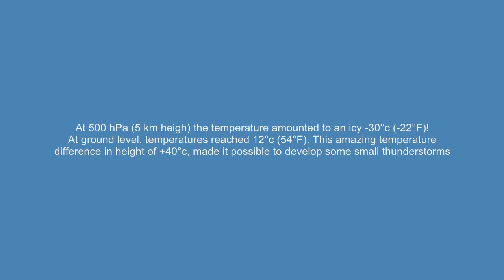Developing Arcus of cold airmass Thunderstorm (10 oktober 2013)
Recommeded to watch in HD

This video is mainly made of photography, because it was a test for my go pro hero 3 timelapse modus. I knew there should be some local thunderstorms around in Belgium as the instability was pretty good-looking. However, I never expected to see such a great arcus. It looked pretty awesome, but I know the effect of pictures are less impressive than when you experience it yourself. I suppose many of you wouldn't enjoy these "ordinary" footage, but I hope you enjoy the song at least (which I edited according to the slides).

Time-Table:
0:00 - 0:20: pictures of graceful clouds in the morning
0:20 - 0:38: Timelapse of a cloud formation moving towards the SouthEast
0:39 - 0:50: short information about the weather circumstances
0:51 - 1:24: slideshow of the great convective cloud formation that I went chasing with my bike (5 km from home) during midday (12:30 pm)
1:25 - 1:41: I found a perfect spot to let it approach and observe the upbuilding structure of the rainshower. A little arcus begins to form...
1:42 - 2:06: The arcus was looking great. On that moment, I was about to expect a lightning flash. Unfortunately, I quickly had to grab my stuff together and ride as fast as I could back home. On the way back, I heard only one thunder and the arcus began to look nasty.
The upward convection was impressive! (1:59)
2:07 - 2:15: Radar sattelite map showing this arcus producing 4 lightning discharges
2:16 - 2:49: Photography of the threatening arcus with even a whalesmouth.
2:50 - 3:10: Footage of the arcus moving over, once I arrived home